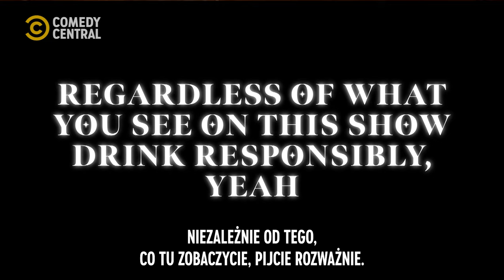Drunk History Black Stories | Yaa Asantewaa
Drunk History: Black Stories to komediowa seria historyczna. Podkreślając niektórych bohaterów historii czarnoskórych, nietrzeźwy narrator stara się opowiedzieć wydarzenia historyczne w zawrotnym tempie, wspomaganym przez odtwarzanie aktorów synchronizowanych ruchów warg.

Ta seria ma na celu ponowne wprowadzenie historii, edukowanie i informowanie źle poinformowanych o niektórych wielkich postaciach historii pochodzenia afroamerykańskiego. Ujawnienie niektórych ukrytych i zapomnianych historii, na których opierają się dziś zarówno czarnoskóre społeczności narodowe, jak i diaspory na całym świecie. Przedstawiający postacie historyczne z historii Wielkiej Brytanii, Ameryki, Afryki i Karaibów serial jest prowadzony przez jednego z czołowych brytyjskich czarnoskórych brytyjskich talentów, zarówno przed kamerą, jak i za. Historia czarnoskórych, opowiedziana przez czarnoskóry talent, stworzona dla wszystkich odbiorców. Ta seria opowiada o rodowodzie, dziedzictwie i odbudowie, aczkolwiek w komediowym tle.